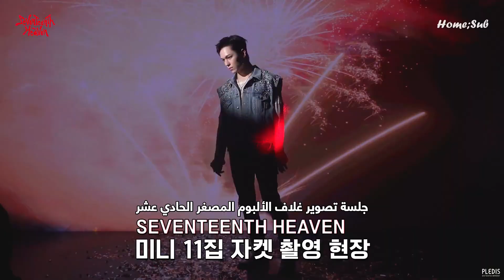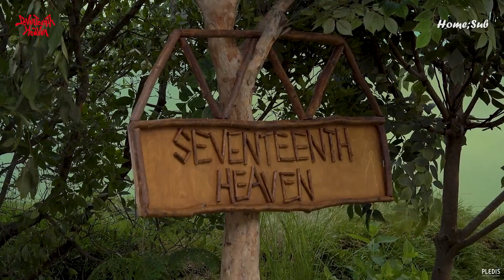SEVENTEEN ‘SEVENTEENTH HEAVEN’ Jacket BEHIND THE SCENES - Arabic Sub